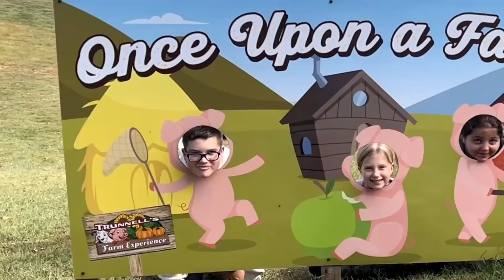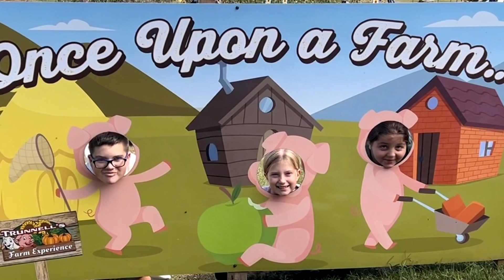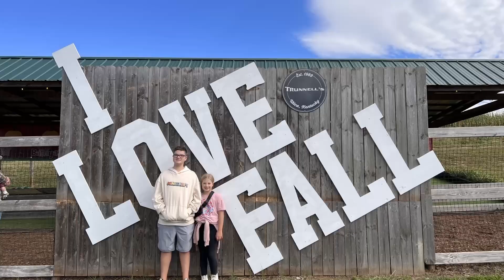Trunnell's Farm Fall Outing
This place has so much fun for the whole family. They've grown up so much over the years to become the ideal place to spend a beautiful fall day.